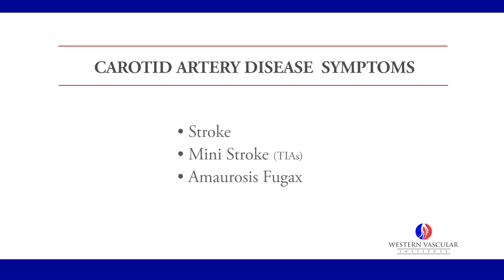What Is Carotid Artery Disease?